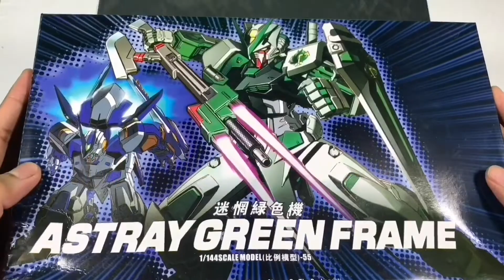ASMR Speed Build: Bootleg HG 1/144 scale Gundam Astray Green Frame.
Sup guys, here’s another speed build. I made sure to improve from the last one.  Enjoy!

Ps.
Made a mistake in making the title in the video XD. This one’s by TTHongli not Daban. Lol.